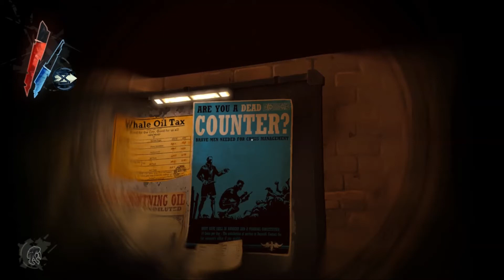Knife of Dunwall Part 1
Muscle memory mishaps, creepy staring people, and odd guard patrols.